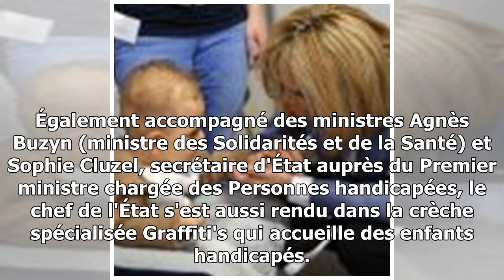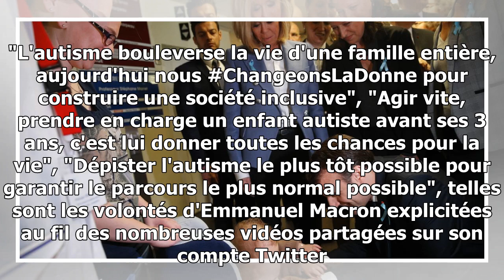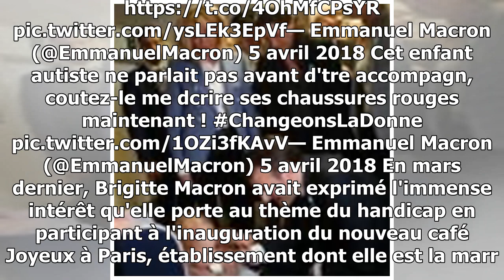Brigitte et Emmanuel Macron mobilisés pour l'autisme, touchés par les enfants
Welcome!
Merci beaucoup./
{hashtag}